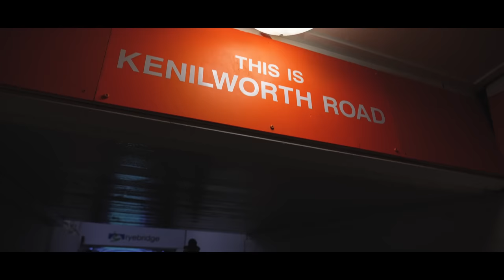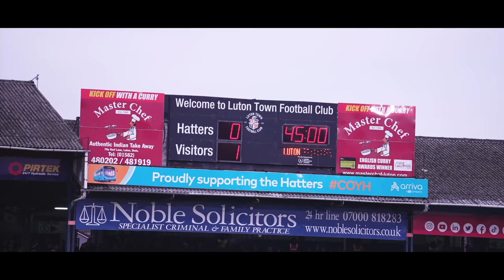Luton Town (A) | FA Cup Matchday Moments